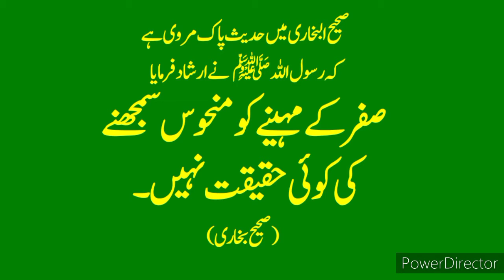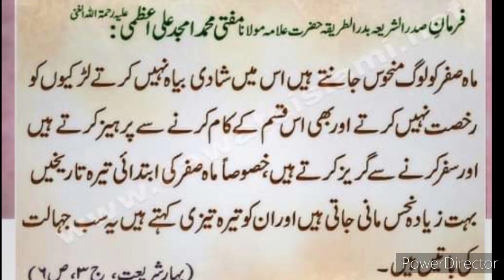Safar Ka Mahina Manhoos Kyun ? Safar Ka Mahina Ke Bare Hamara Aqeeda کیا صفر کا مہینہ منحوس ہے ؟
Safar Ka Mahina Manhoos Kyun ? Safar Ka Mahina Ke Bare Hamara Aqeeda
کیا صفر کا مہینہ منحوس ہے ؟ صفر کے مہینے بارے ہمارا عقیدہ